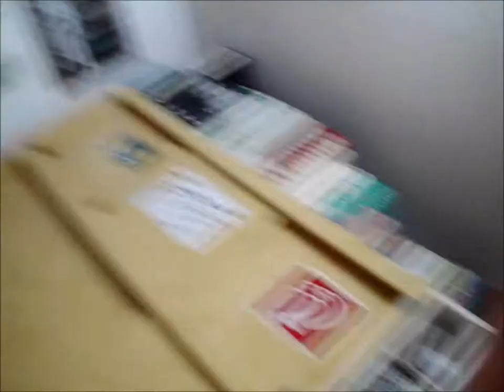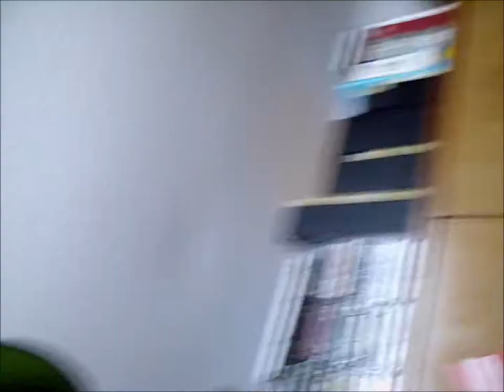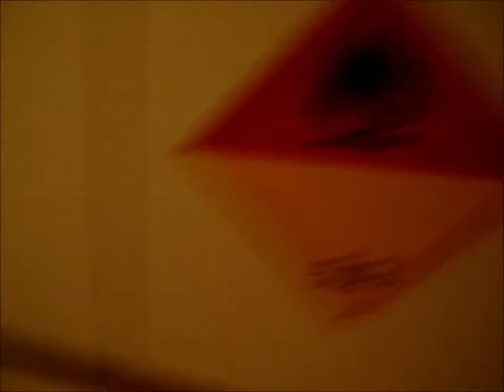Neue Katze an meiner seite. Schneider.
Meine Ansichten sowie meine Erfahrung mit Katzen, Achtung hin und wieder bin ich am schimpfen, nicht so ganz jugendfrei..^^